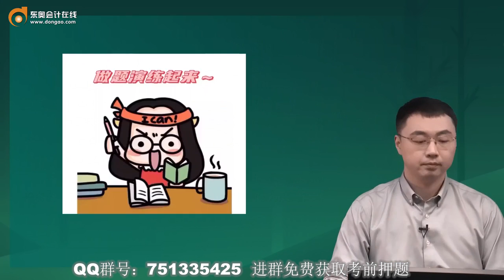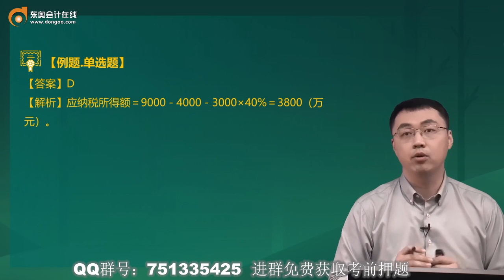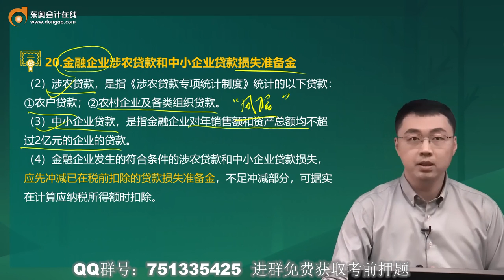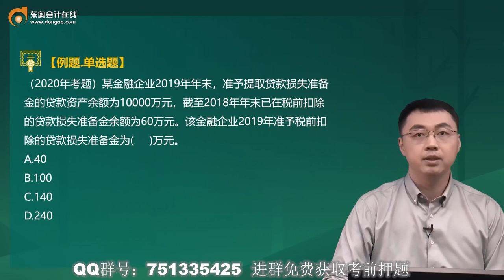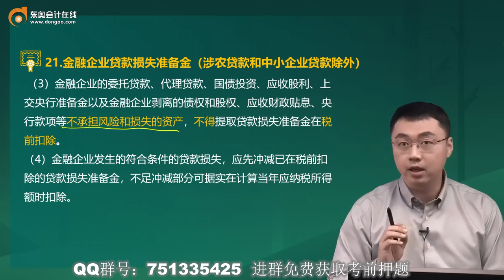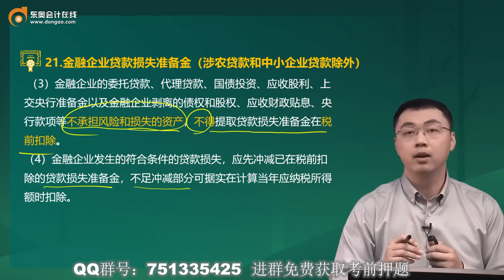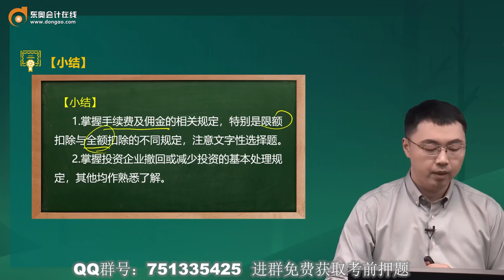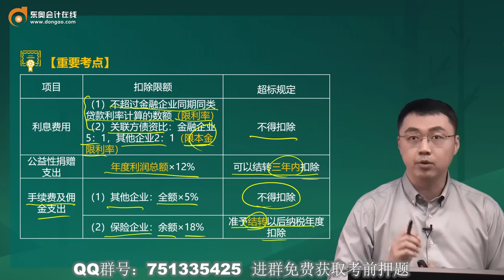2022 税务师 税法二 勇哥 基础班第16讲 扣除项目及标准（6）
2022 税务师 税法二 勇哥 基础班